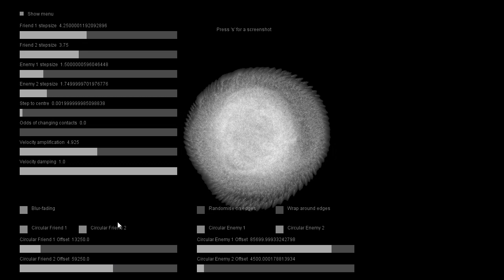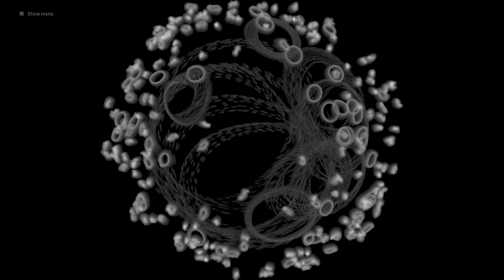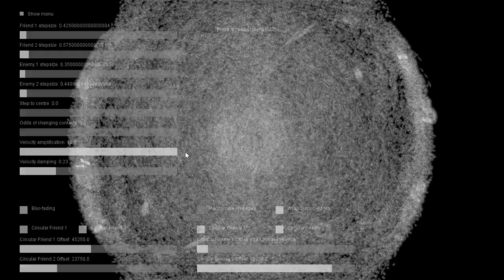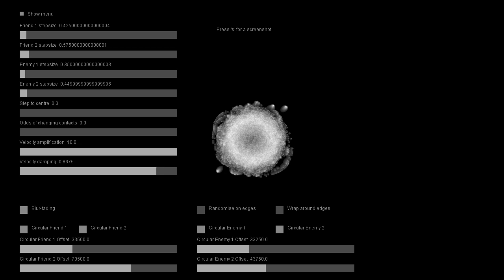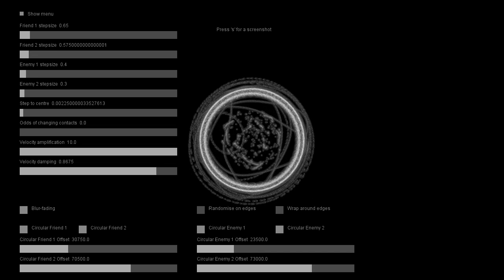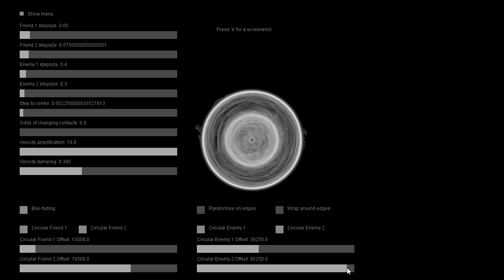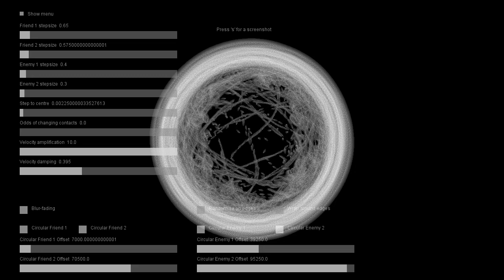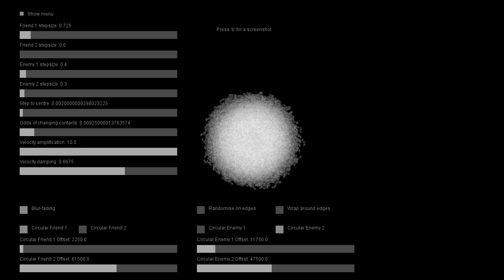Dancing with Friends & Enemies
Just playing around with the settings. Slow and without sound - probably best used as a glorified screensaver.